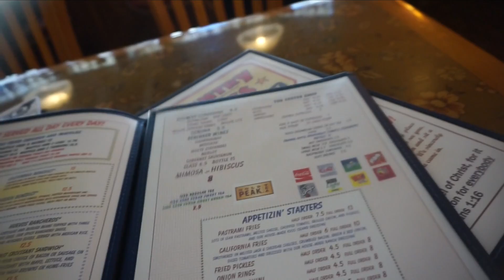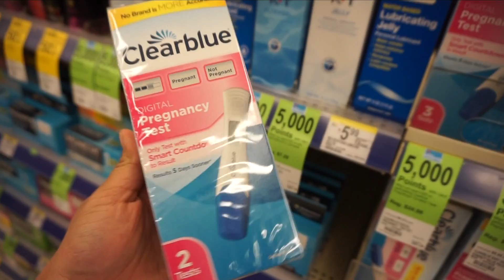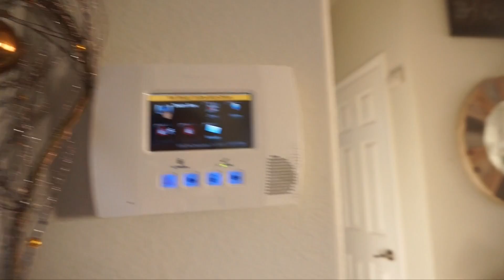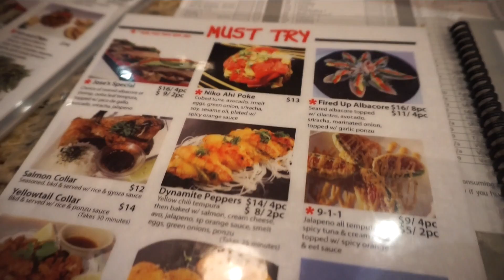Vlog #165 | BUMIL SURPRISE-IN ODY OMY! 💛👶🏻 ANAK 1 TAHUN SUKA NYANYI 🎤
Vlogging Camera: Sony Alpha 5100 / Canon G7x Mark ii
Filming Camera: Canon 60D
Editing app: Final Cut Pro X
Laptop: Macbook Pro 2017 touch bar, 15in Retina Display